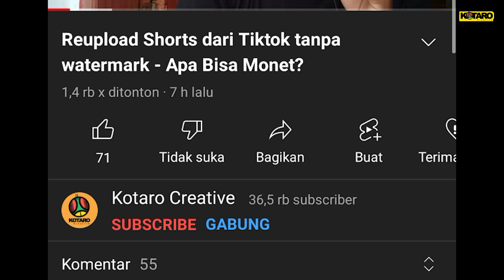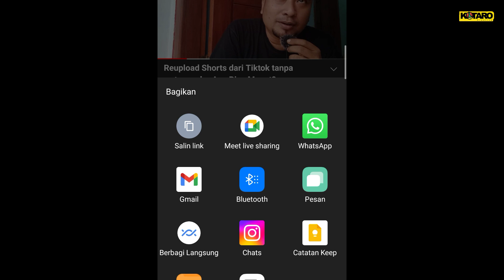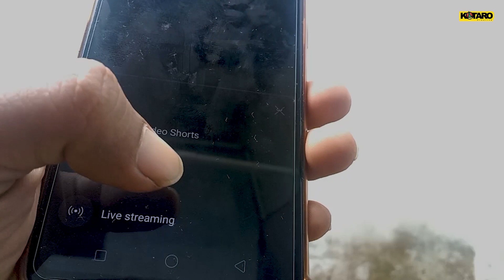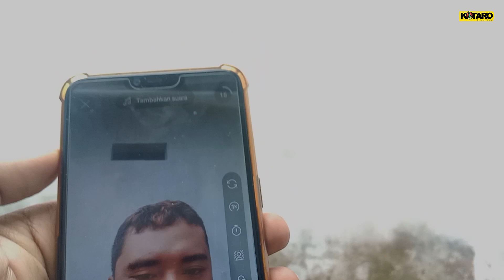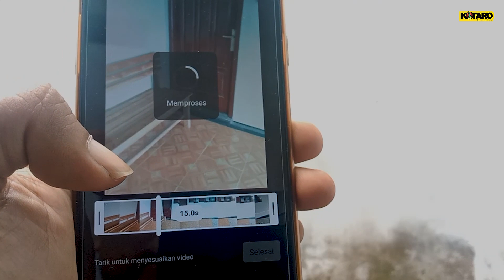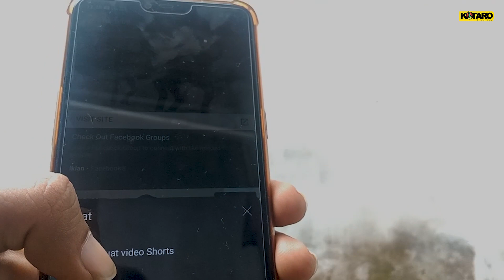Fitur Terbaru YouTube Shorts - GREEN SCREEN Penghilang Background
Fitur Shorts terbaru yang ditunggu2 youtuber yaitu Green screen udah ada di aplikasi youtube fitur shorts . Cocok untuk ide konten Youtube shorts Reaction , impression , review , dll. Jadi untuk youtuber pemula segera gunakan fitur ini, agar video anda tambah  kreatif lagi untuk bisa mengejar monetisasi youtube shorts 2023

📷Gear Kotaro Creative